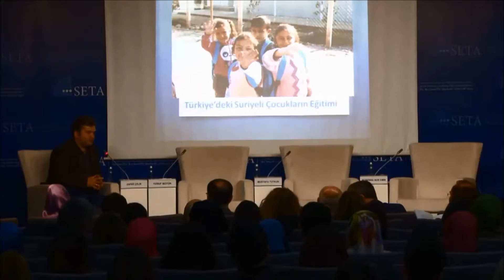Panel | The Education of Syrian Children in Turkey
SETA Education Research Department will hosted ''The Education of Syrian Children in Turkey'' panel discussion on March 9, Wednesday at 2.00 pm.